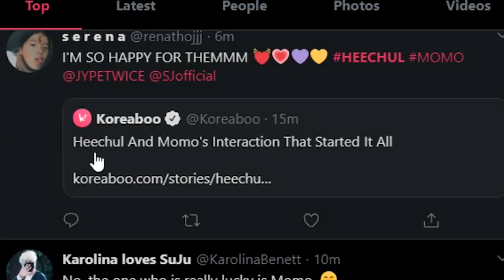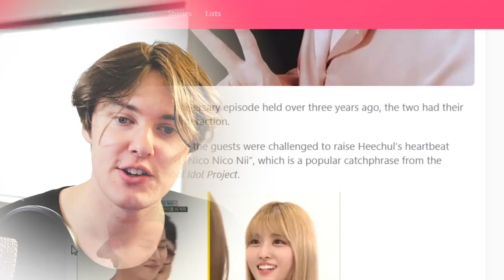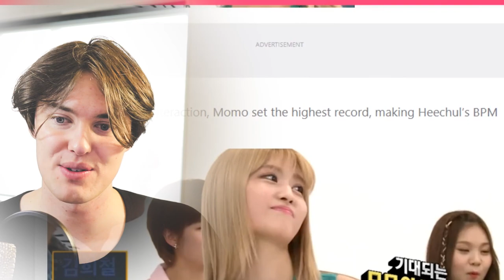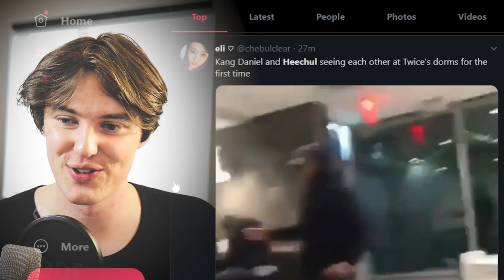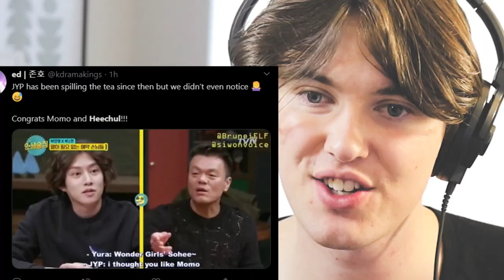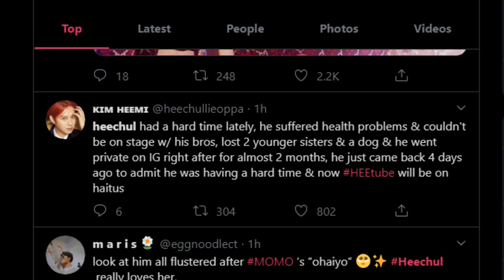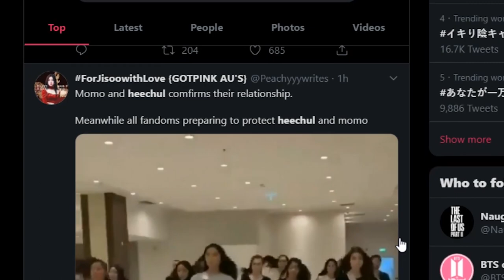REACTING TO MOMO AND HEECHUL DATING NEWS!!!